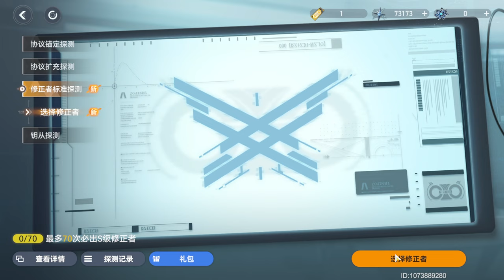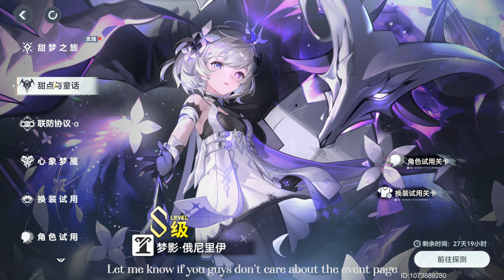Aether Gazer | S - rank Oneiros summon | Hades buff | legacy s ranks added to standard banner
if you found this video useful, consider leaving a like 😭

intro 0:00
Summon 0:17
Free S Verthandi claimed 1:50
S oneiros outfit 2:32
Hades buff detail 2:56
Buy S rank intels with purple intel 3:16
version 3.2 event menu 4:13
Oneiros tutorial showcase 5:08
Oneiros and hades gameplay 6:12